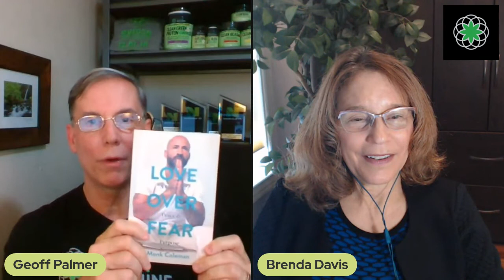FB Live! Brenda Davis, Plant-based Nutritionist & Registered Dietician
Brenda Davis, Registered Dietician, is a pioneer in plant-based nutrition and an internationally acclaimed speaker. As a prolific nutrition and health writer, she has authored/co-authored 12 books with nearly a million copies in print in 15 languages. Her most recent works include Nourish: The Definitive Plant-based Nutrition Guide for Families (co-authored with Reshma Shah, 2020), Kick Diabetes Essentials (2019), and The Kick Diabetes Cookbook (2018). Brenda is the lead clinical nutrition specialist for the diabetes intervention research project in the Marshall Islands.